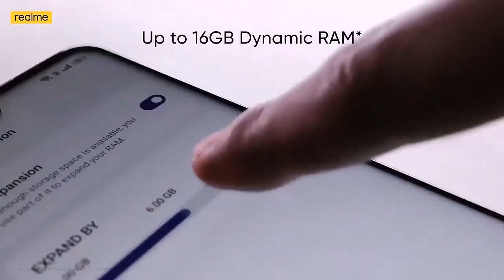Realme Top 3 New Launched Mobiles in india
Realme New Best Phones Launched in india 2023